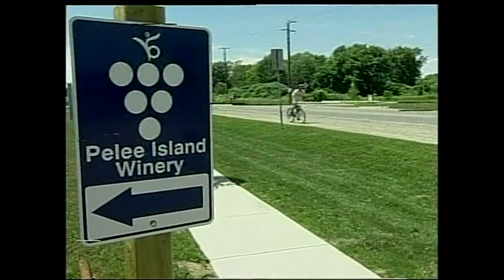WindsorEats - Arms Bumanlag of CTV Windsor Rides a Tandem Bike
Windsor, ON - Arms Bumanlag of CTV Windsor rides a tandem bicycle on live television while talking about the Wine Trail Ride, cycling tours to wineries in Windsor-Essex.